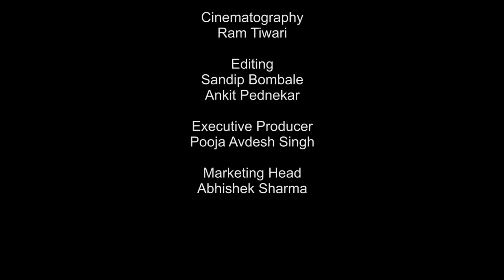Roommates | Made In India Pictures | Lavina Tandon | Palak Purswani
Roommates is the story of two pretty women, two roommates.

Sometimes, in a life where oneupmanship has become the norm, one move can be a game changer or one game can be a life changer. Roommates is one such film that is about two women, a web and a game where you move from being a pawn to crowning yourself queen.

Made In India Pictures and Sky247,
Produced by Santosh Gupta,
Directed by  Roshan Garry Bhinder,
Cast: Lavina Tandon and Palak Purswani, is Bhinder,
Written by Soumya Shreenath,
Cinematography by Ram Tiwari,
Editing by Sandip Bombale and Ankit Pednekar
Executive Producer: Pooja Avdhesh Singh
Marketing Head: Abhishek Sharma.